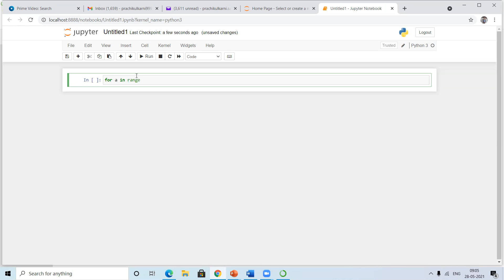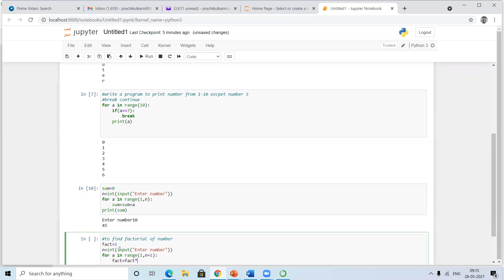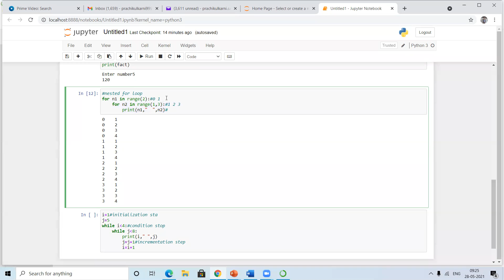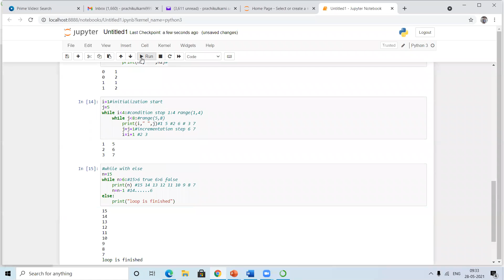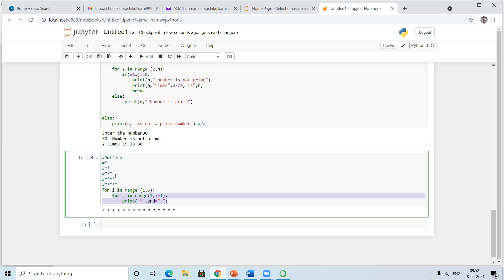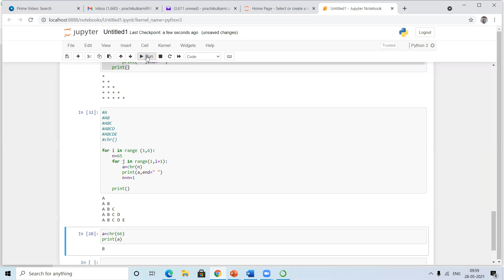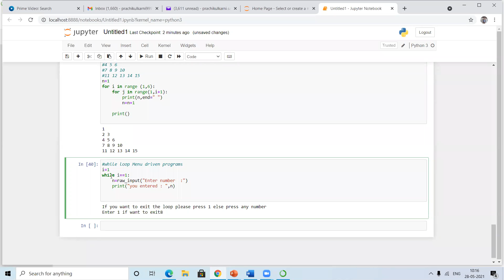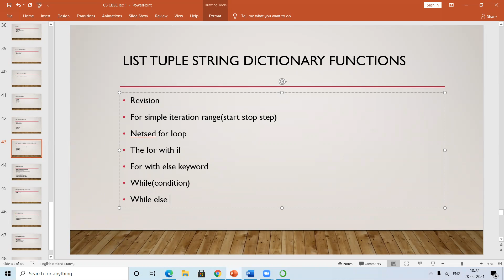ZEAL XII NCERT COMPUTER SCIENCE LECTURE ON 28.05.21